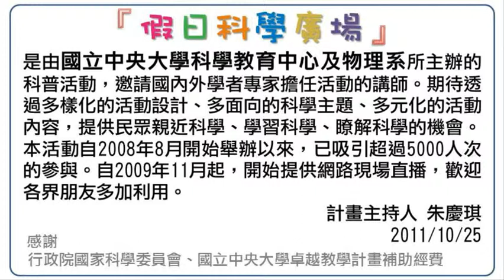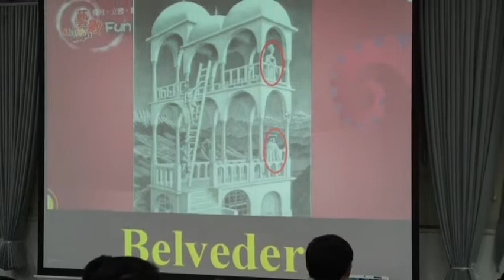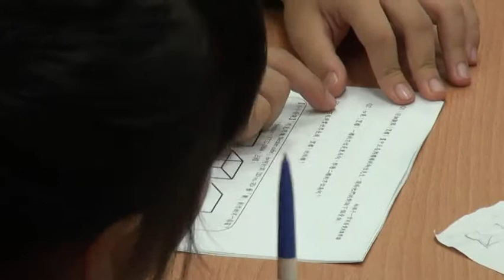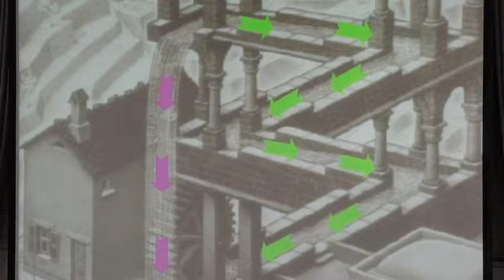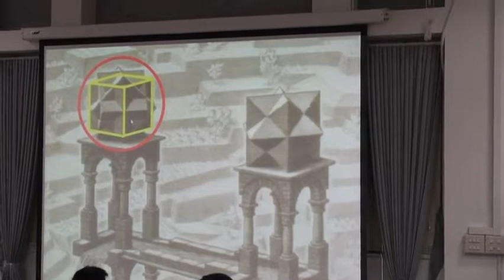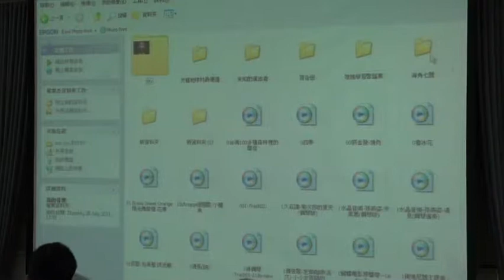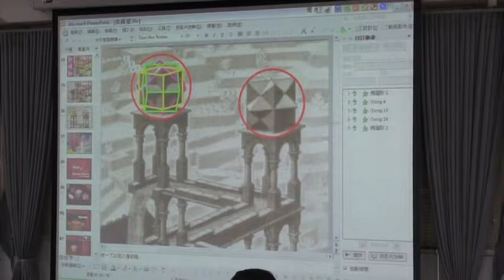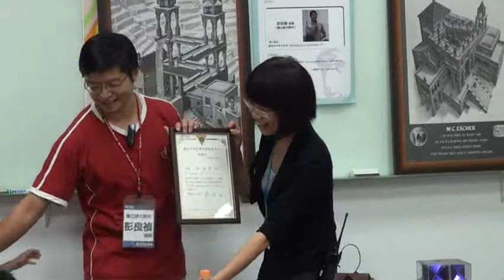[假日科學廣場] 美麗星境界 名畫中的數學 MC Escher的異想世界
100秋季 假日科學廣場

主講：彭良禎
活動時間：2011/10/15（六）